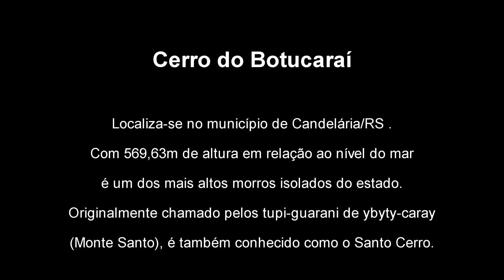Cerro Botucaraí - Drone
O Cerro do Botucaraí localiza-se no município de Candelária/RS. Com seus 569,63 metros de altura, em relação ao nível do mar, é um dos mais altos morros isolados do estado. Originalmente chamado pelos tupi-guarani de Ybyty-Caray (ou Monte Santo), é também conhecido como o Santo Cerro.
Antigamente por lá viveu um eremita italiano, João Maria de Agostini, conhecido pelas suas habilidades de curandeiro. Existem romarias e festividades na base do Cerro do Botucaraí, para onde se dirigem inúmeros peregrinos em épocas de Sexta-feira Santa, naPáscoa e também no Natal.